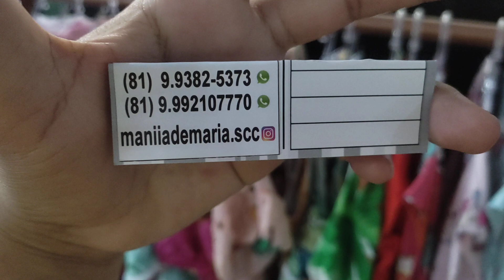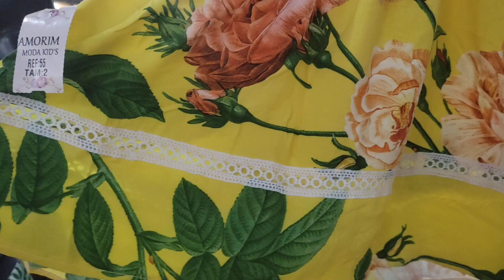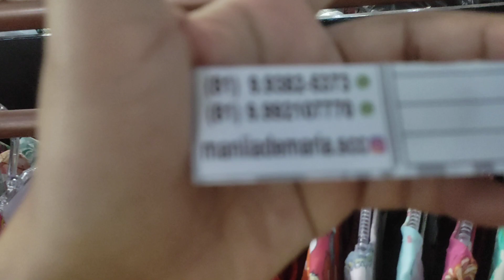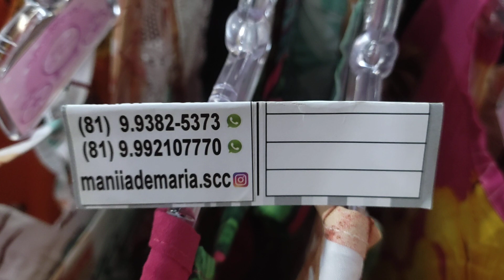MODA INFANTIL TUDO EM VISCOSE MUITAS VARIEDADES BARATOOO MODA CENTER SANTA CRUZ CAPIBARIBE PE